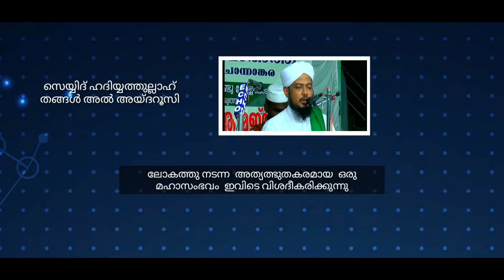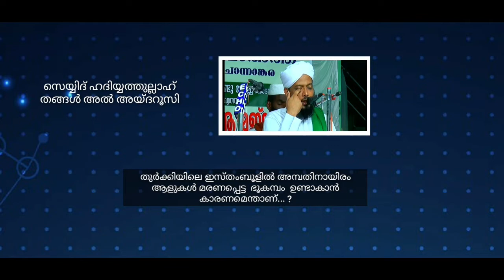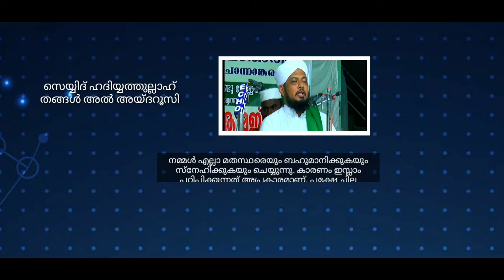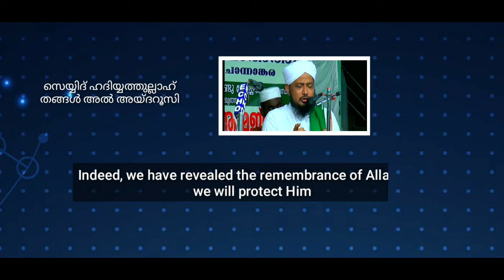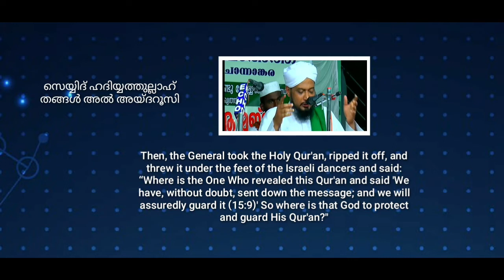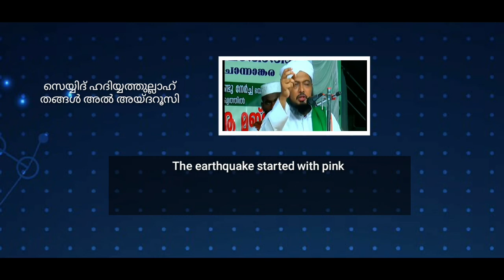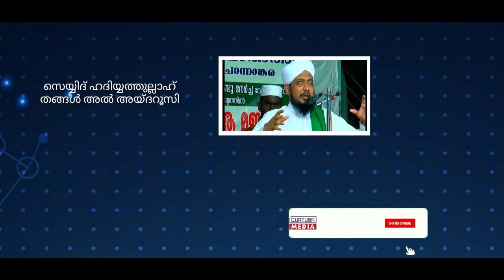അത്യത്ഭുതകരമായ ഒരു സംഭവം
EARTHQUAKE IN TURKEY. WONDERFUL EVENT IN WORLD. GOD PUNISHES. HOW. HEAR THIS STORY